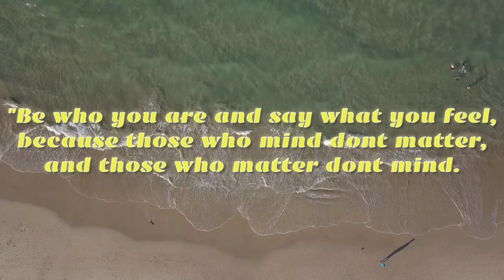Unboxing New DAIWA CROSSCAST Rod & DAIWA FUEGO LT Reel. Jeddah KSA. Ep.03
Daiwa Fishing Rod: CROSSCAST
Features:
-HVF (High Volume Fiber) carbon blank
-V joint
-Fuji concept O guides
-Daiwa exclusive ergonomic reel set
-High density EVA foam handle

Daiwa Fishing Reel: FUEGO LT-OT
Features:
-ATD drag technology, full-size drag button
-DS5 carbon body and DS4 poly carbon Air Rotor
-Aluminium Air Spool
-CrossWrap line lay
-One touch foldable aluminium handle
-Weight : 215g